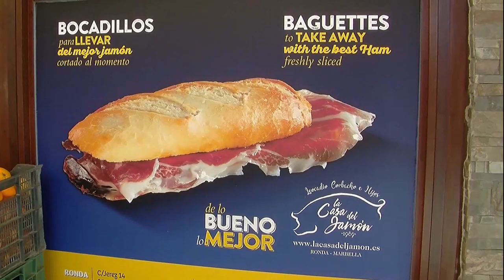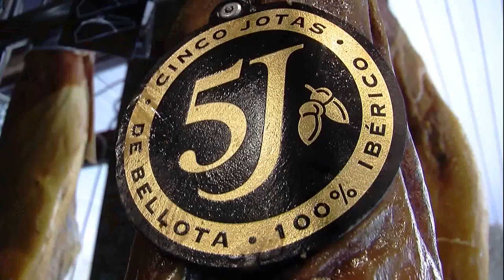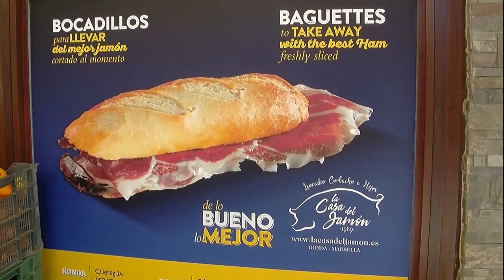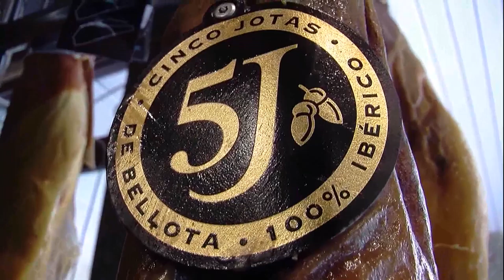Feria de Marbella 2019 Lunes 10 de Junio Varias entrevistas Homenaje 175 aniversario de la Guardia